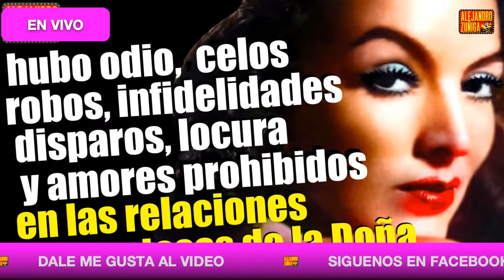Se levanta "Cafe con aroma de mujer" - Mariluz revela todo en "Vencer" - Critica Juego de las llaves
1 Jaime Camil - Vicente Fernandez | Serie
2 Los Ricos tambien lloran - Elenco - Telenovela- 2022
3 Cafe con aroma de mujer- Capitulos finales
4 El Juego de las llaves - Amazon - Critica - Capitulos
5 Vencer El Pasado - Mariluz - Capitulo 49 - Arantza Ruiz
6 Telenovelas de Azteca en los noventas